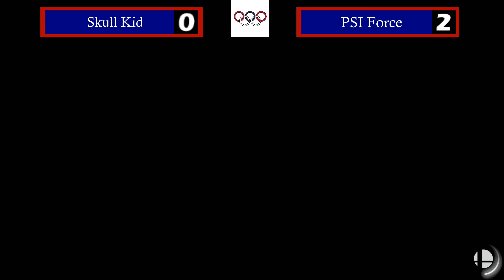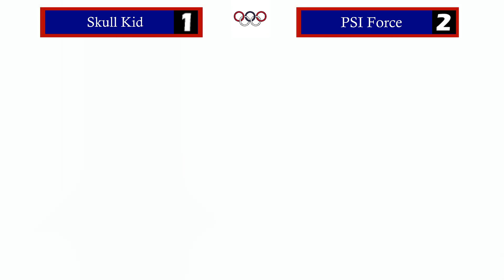Krunglympics 2020 Loser's Finals: PSI Force (Ness) vs Skullkid (Lucina, Yoshi)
Krunglympics 2020 Pools